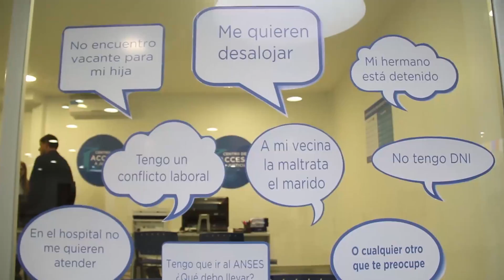Junto a Garavano, Jorge Macri inauguró dos oficinas de Justicia en la estación Aristóbulo del Valle